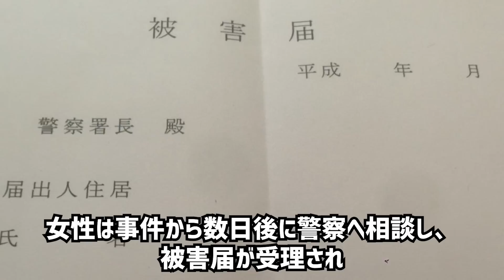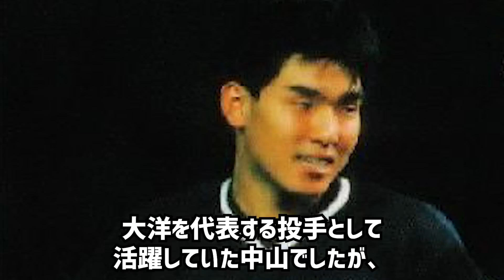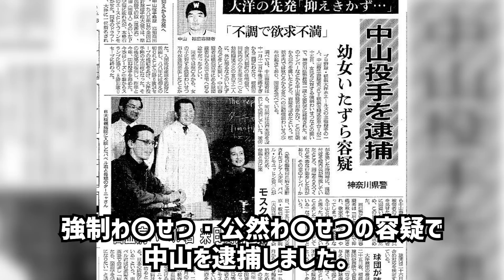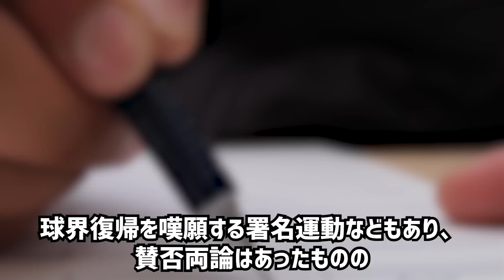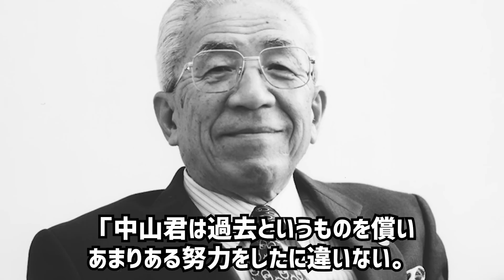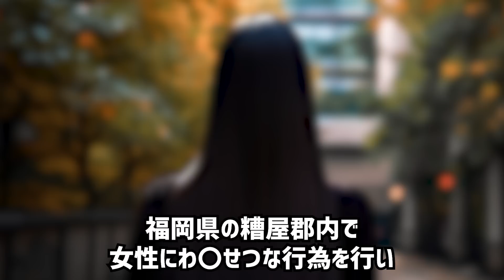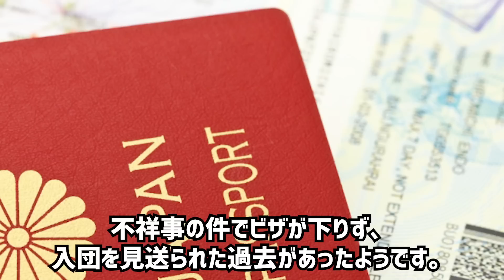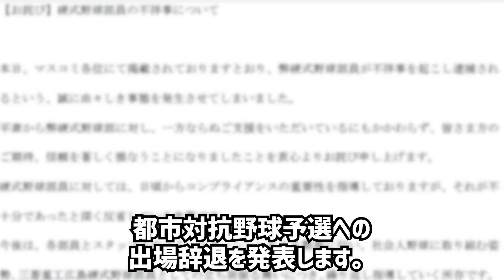【悲報】復帰不可!?わ◯せつ容疑で逮捕されたプロ野球選手たち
今回はわ◯せつ容疑で逮捕、または書類送検されたプロ野球選手たちを紹介します。